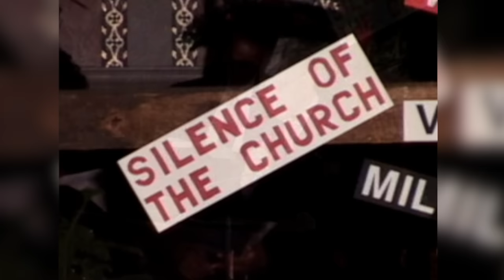Dr. Jeremiah Wright - HELL U TALKIN' BOUT? (The BEST Good Friday Sermon You'll Hear)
Sermon: The Silence of The Church: HELL YOU TALKIN' BOUT? - (Father Forgive Them)

In this Good Friday message, Dr. Wright deals with the silence of those watching an innocent black man, Jesus, being murdered (crucified). Masterfully, he ties this into the relevancy of Black Lives Matter at the time this was preached in 2016. He raised concerns about how in the world, in the midst of innocent killings of black & brown people, and the uprise of Donald Trump's presidency could the church be SILENT? Someone needed to speak up. This sermon was well-crafted and like always, PROPHETIC!